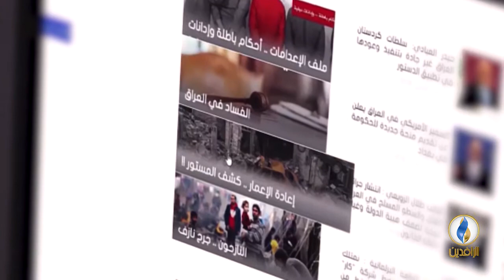طاولة_حوار | القوى الشعبية.. ودورها في معادلة التغيير في العراق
تقديم:
ماجد الجميلي